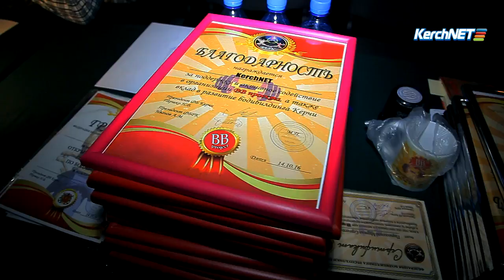В Керчи выбрали самую стройную девушку и самого мускулистого парня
Каждое лето в Керчи проходят фитнес-проекты, в рамках которых парни и девушки испытывают свои возможности, подвергая тело и дух всевозможным тренировкам. В этом году финал соревнований стал не менее ярким и зрелищным.